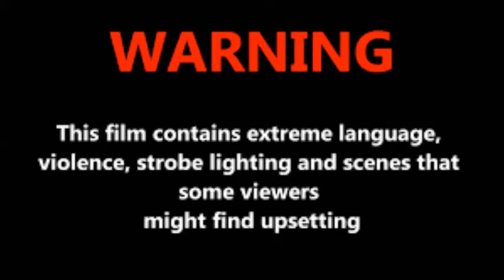Chinese diary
filled with Chinese and many vines and kpop